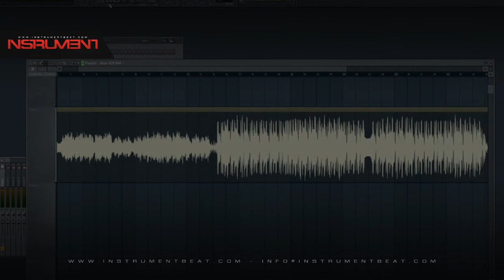Beat 428 KM - Beats en venta - Beats for sale - Instrumentales - Pistas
FILE : Beat 428 KM

Reykon - Maluma - Infinity Music - Sky Mosty - Rompiendo el Bajo